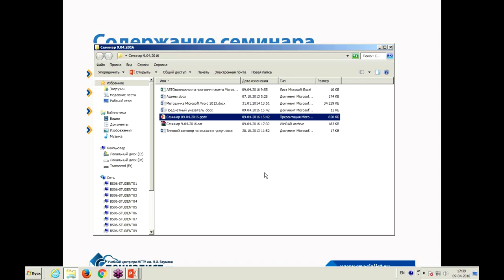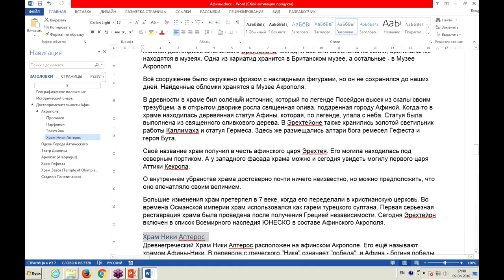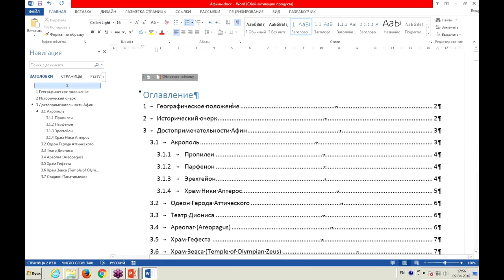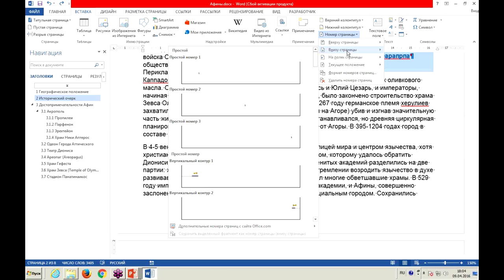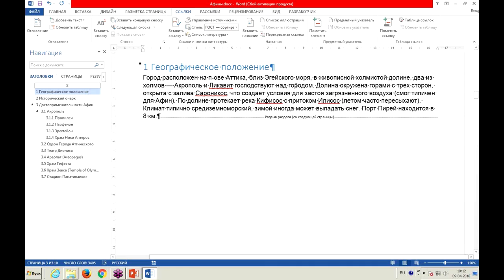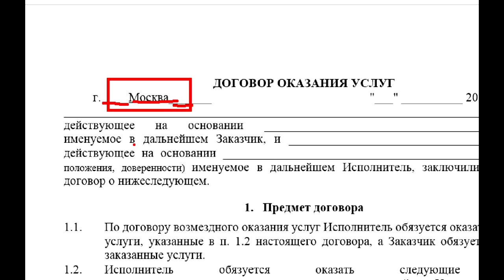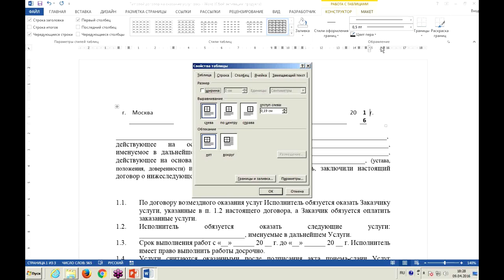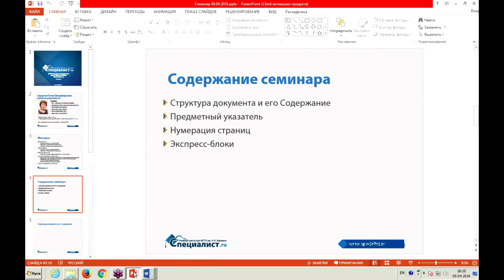Автовозможности текстового редактора Word (часть 2)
Вторая часть семинара про автовозможности Word (первая часть Будут рассмотрены такие функции Ворд как автосодержание, автопометка, автонумерация и экспресс-блоки.
В ходе нашего бесплатного урока по Word вы узнаете:
На вебинаре Вы узнаете:
- Как создать структуру документа.
-  Как правильно вставить в документ Word содержание.
- Как создать предметный указатель с помощью таблицы автопометки.
-  Как применить встроенные возможности для нумерации страниц.
-  Как при помощи экспресс-блоков добавтть в документ новые объекты.
Семинар ведет преподаватель Центра компьютерного обучения "Специалист",  сертифицированный инструктор Microsoft, имеющий статусы Office Excel Expert и Office Word Expert, Елена Владимировна Сидорова.